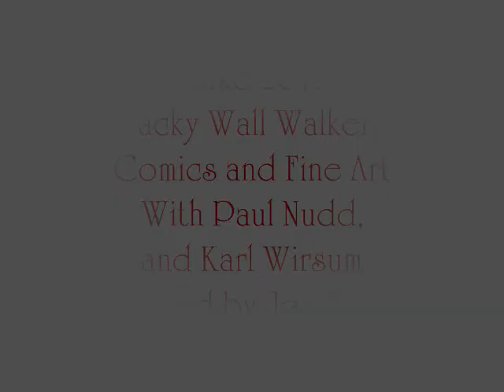Cake 2012 Panel: Wacky Wall Walkers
Comics and Fine Art
with Paul Nudd, and Karl Wirsum
moderated by Joe Tallarico

What's the difference between the pages of a comic and the walls of a gallery and how can we describe the ever shifting divide between highbrow and lowbrow art? Would we even want to? WWW probes into the history of cross-pollination between these the two arenas and the value of putting comics in your art and art in your comics.